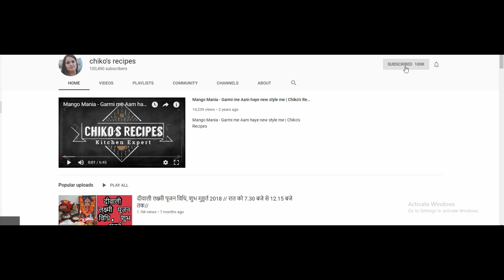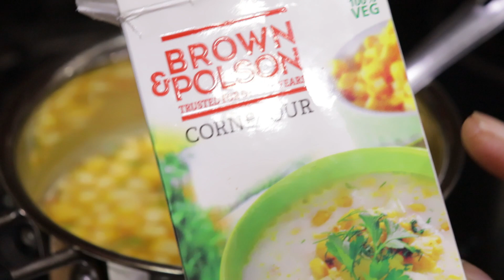# Veg. Sweet Corn Soup# होटल जैसा स्वीट कॉर्न सूप घर पर बनाये || CHIKO'S RECIPES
INGREDIENTS
1,Fresh Sweet Corn
2.Chopped Gajar
3. Chopped Fras Beans
FOR MASALE
1. Salt
2.Sugar
3.Butter
4.Kali Mirch [Black Pepper ]
5.Corn Flour